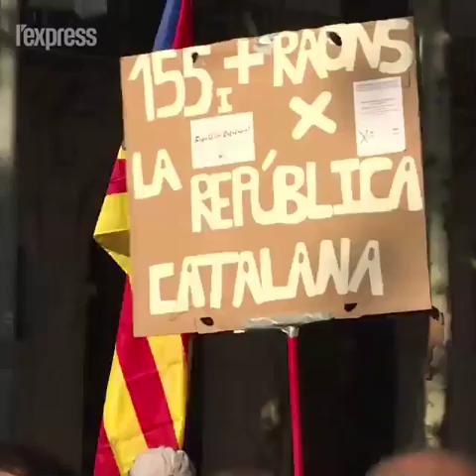[CATALOGNE] Le Parlement catalan déclare l'indépendance, Madrid n'a pas tardé à réagir